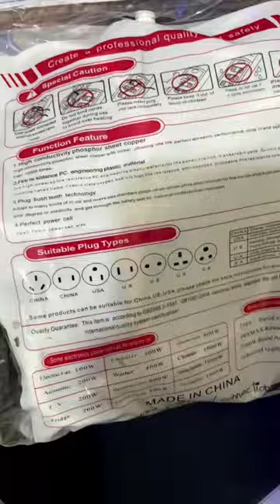Electrical Socket Extension for Laptop & PC | Product Unboxing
Extension Board-Strong powerful Wire With 4 Sockets- 12 ft Wire

Extension Boards USB Port  Branded Quality With Long 2 Meter Powerful Wire 2 power sockets 4 ports extension board  extension board cheap extension boards
Extension Wire, 3 power sockets (9-holes) Extension Board / Power Strip Fire-resistant materials, and Phosphor bronze terminal with a single switch for overload Protection. It is suitable for all county plugs. Length 12 feet including Cable.